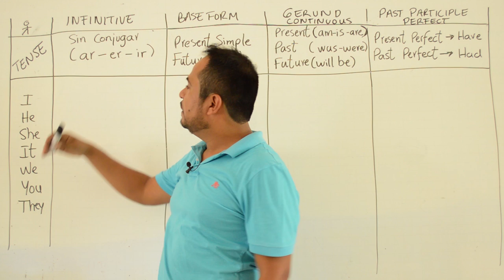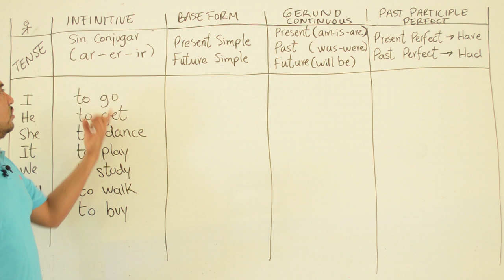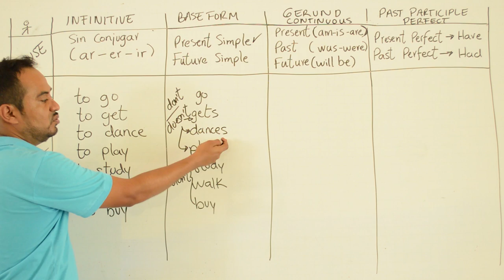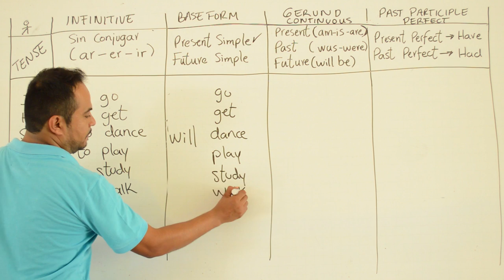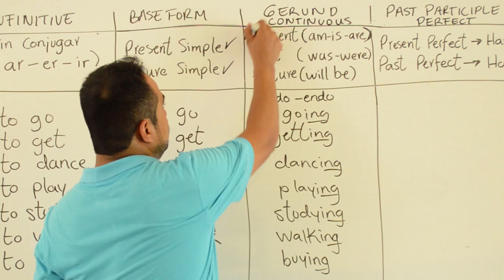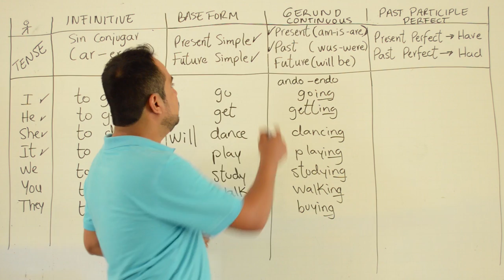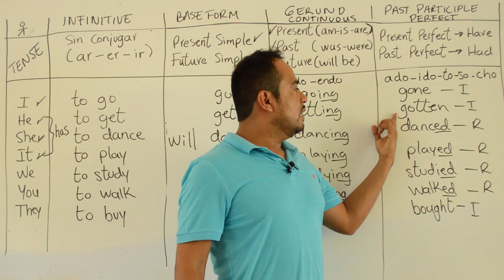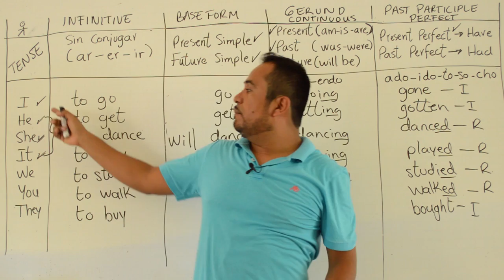VERBOS EN INGLES PARA 7 TIEMPOS VERBALES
VERBOS EN INGLES PARA 7 TIEMPOS VERBALES. En esta clase les presento todas las diferentes formas o terminaciones que pueden tener los verbos en inglés para que los sepan usar y puedan conjugar de manera facil 7 tiempos verbales de los niveles básico e intermedio.